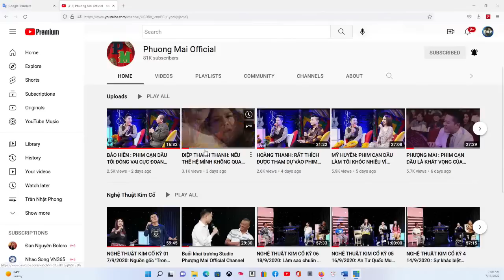VÔ ĐỀ SÁNG CHỦ NHẬT 17/7/ 2022